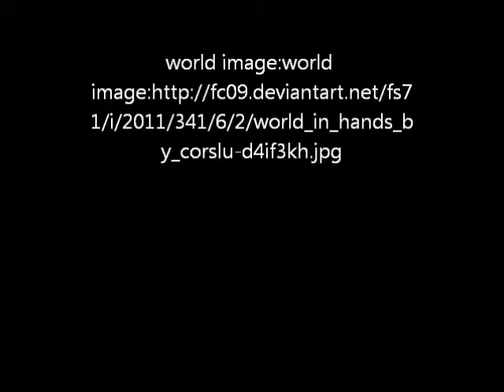Petrov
INTROOOOOOOOOOOOOOOOOOO TO EDUCATORS TECHHHHHHHHHHHHHHHHHH